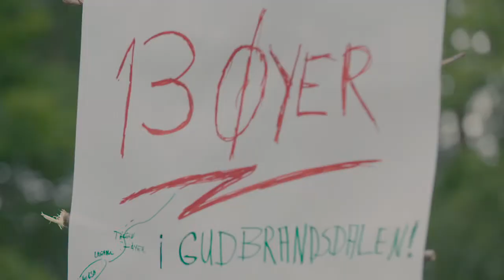Kragerø konfirmantleir 2016 - dag 2, uke 1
Følg oss på Facebook for mer informasjon, bilder og film!

Klipp: Martin Ytterdal

Foto:
Marte Fosshaug
Rolf Forseth
Martin Ytterdal
Derek Stothers